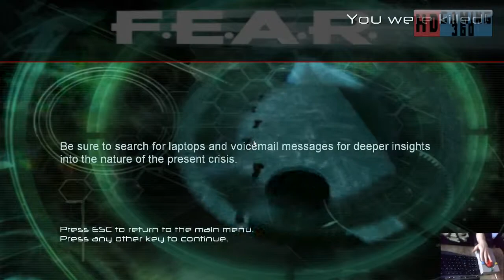F.E.A.R - Walkthrough Part 6